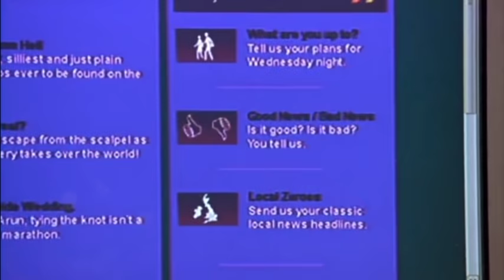Graham Norton Show 2007-S1xE3 Joan Rivers, Julian McMahon-part 1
Graham talks to stand-up comedienne Joan Rivers and actor Julian McMahon who is here to promote his film with Sandra Bullock Premonition. Part 1

Aired: 03/08/2007